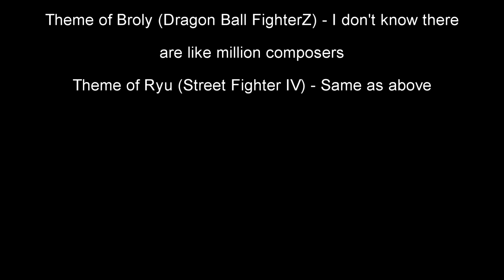Not-Wiz and Not-Boomstick VS Darkseid | NOT-Death Battle Extra Episode 11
'I am entropy, I am death, I am... Darkseid'

Can our heroes best the incalculably strong Darkseid? We'll just have to see now won't we?